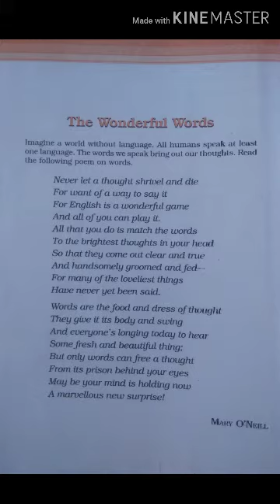Class -VI, English Poem, The wonderful words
OM PRAKASH SHARMA